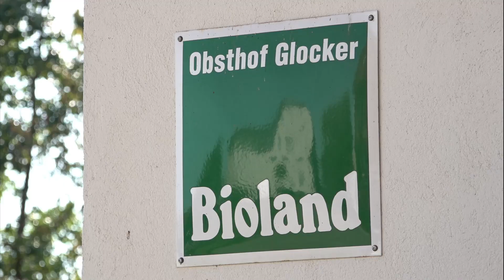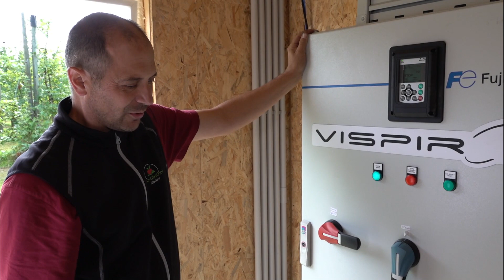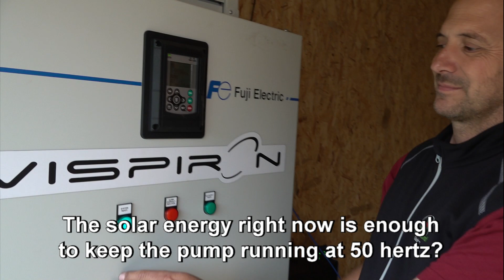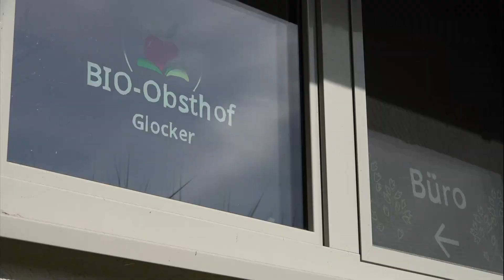Irriport presents the first zero-emission irrigation in Germany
In 2020, Irriport Consulting designed and built the first solar-powered irrigation system in Germany. This plant near Lake Constance is seen as a model for future efficient and emission-free operated irrigation. It is also attracting international attention because it demonstrates how irrigation can be installed away from power grids and fuel supplies.